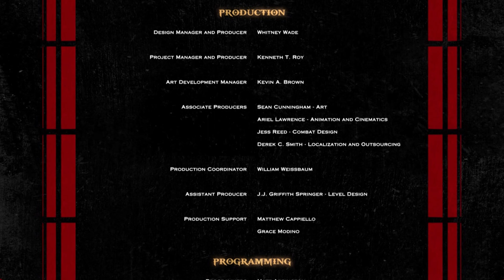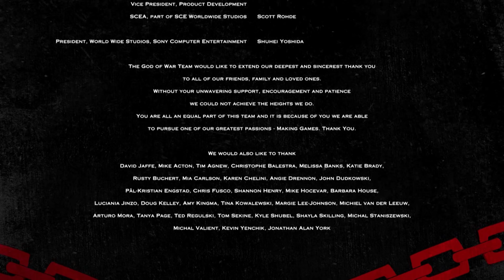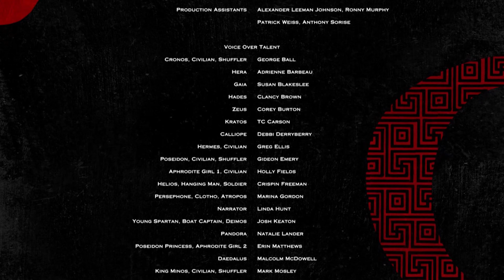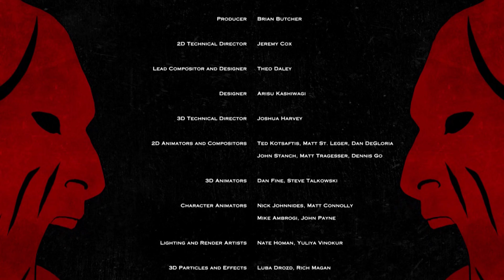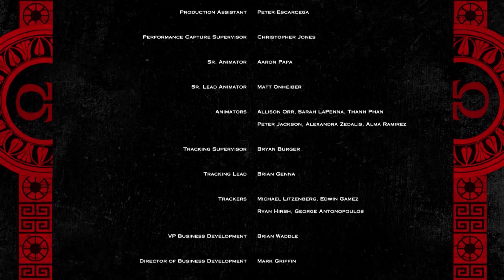GOD OF WAR III - THE ENDING / ZEUS FINAL BOSS FIGHT (WALKTHROUGH)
THE ENDING / ZEUS FINAL BOSS FIGHT GAMEPLAY WALKTHROUGH
AS KRATOS BREAKS THE CHAIN OF BALANCE AND RAISES THE LABYRINTH
THE KING OF GODS STOPS THE GHOST OF SPARTA AND PANDORA
FROM OPENING PANDORA'S BOX
BUT THE KING OF THE GODS WILL NOT FALL EASILY LIKE THE OTHERS
ALL THAT KRATOS HAS SUFFERED FINALLY COMES TO AN END
(*THE GAME WAS PLAYED AND RECORDED ON RPCS3 EMULATOR)